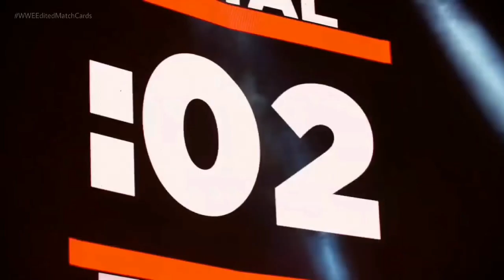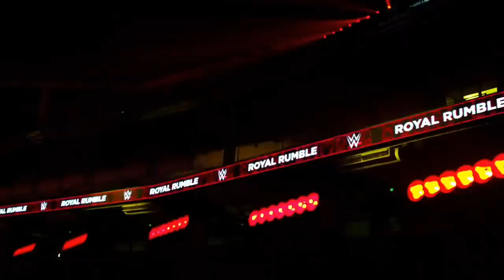WWE Royal Rumble 2020: Official Match Card